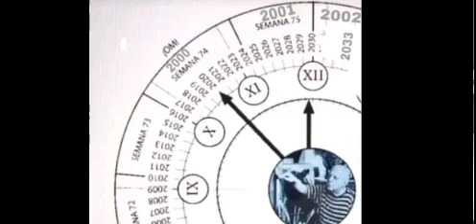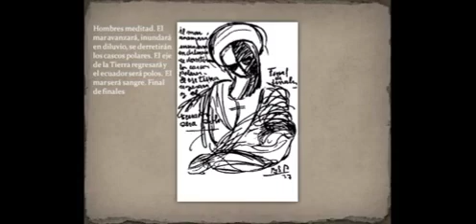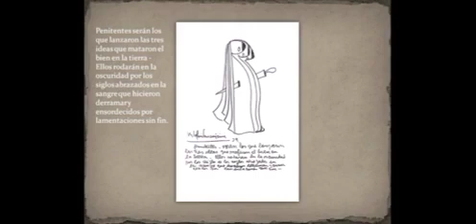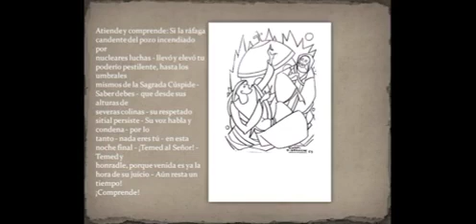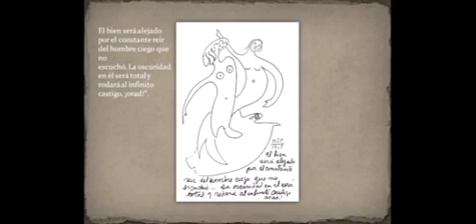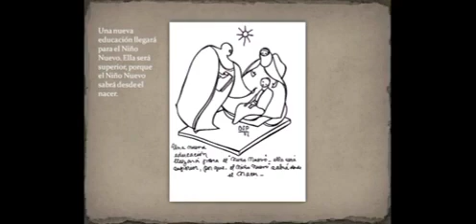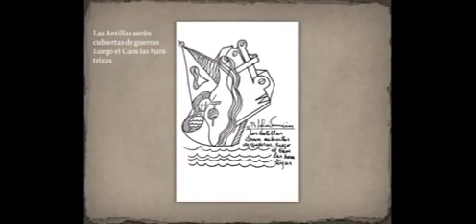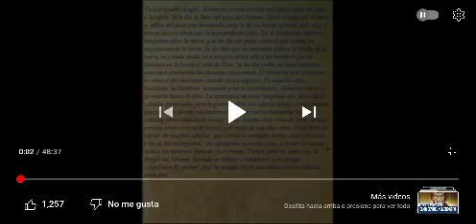PARRAVICINI PSICOGRAFÍAS HORA 11 - 2 de 2 - Comienza en este 2023 Amniz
REITERACIÓN DEL PROGRAMA
FUERZAS DE LUZ Y A SEGUIR ADELANTE EN POSITIVO PARA TODOS LOS HABITANTES DE LA QUERIDA Y BENDITA ARGENTINA.. amniz
REITERACIÓN DEL PROGRAMA
CONVIÉRTETE EN TU PROPIO MAESTRO Y DEJA A LOS DEMÁS... SER LO QUE SON. O LO QUE TIENEN LA CAPACIDAD DE SER Y SIGUE ADELANTE CON CORAZON TU SENDERO. RECUERDA  NADA ES PARANORMAL , TODO ES NATURAL EN LA  MEDIDA QUE TU CONSCIENCIA PUEDA COMPRENDERLO. GRACIAS Y MUCHAS FUERZAS DE LUZ PARA TODO EL HERMOSO CONO SUR. amniz